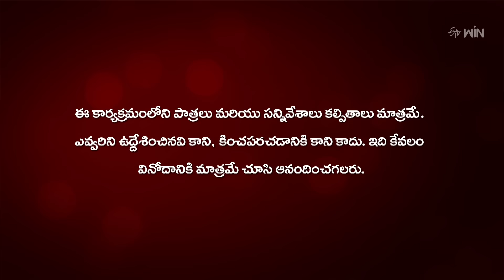Nenu Sailaja | 6th November 2024 | Full Episode No 125 | Eknath, Jaya Harika | ETV Telugu